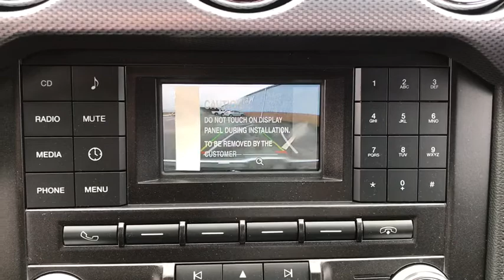2017 Ford Mustang Siler City, Asheboro, Pittsboro, Chapel Hill, Sanford, NC 3693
Ingot Silver N 2017 Ford Mustang Available in Siler City, North Carolina at Welford Harris Ford. Servicing the Asheboro, Pittsboro, Chapel Hill, Sanford, NC area.